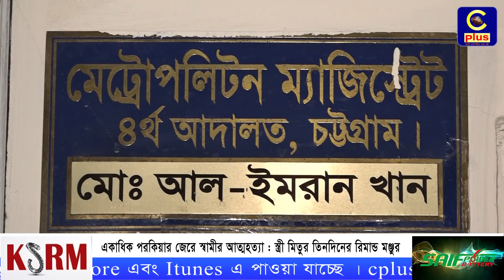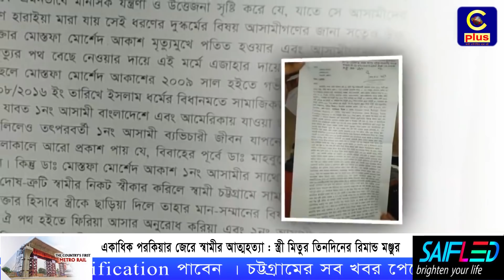রিমান্ডে কি হবে মিতুর? তিনদিনের রিমান্ড মঞ্জুর হলেও তার আইনজীবী বলছে ভিন্ন কথা । | Cplus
Slogan: আরাঁ চাটগাঁইয়া হতা হই
Country: Bangladesh
Language: Bengali।Chittagong Language
Broadcast area: Online